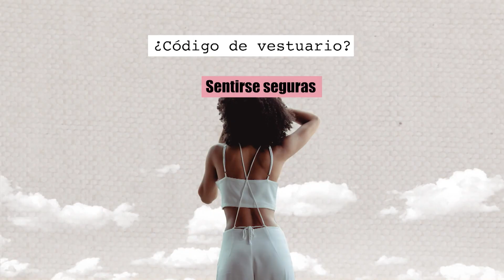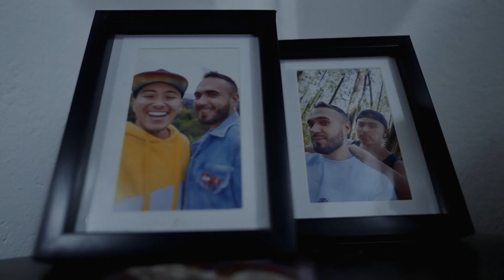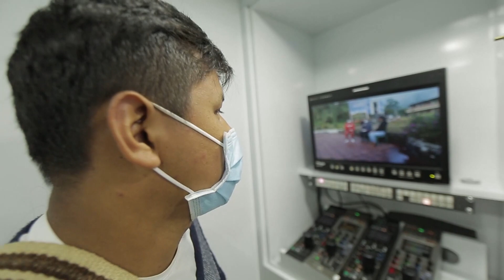Inclusión en la tv pública | Saber TVer | Teleantioquia